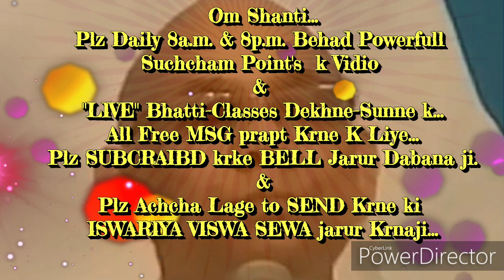सभी परिस्थितियों,आपदाओं में मनोरंजन का अनुभव हो,ऐसी बहुत ऊंची स्थिति बनाने की बेहद सहजविधि&अभ्यास...